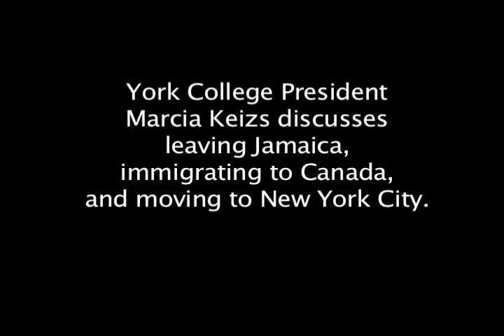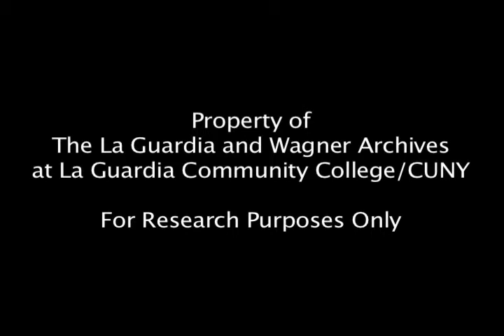President Marcia Keizs of York College, Part 1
Dr. Richard Lieberman and Steven Levine from the La Guardia and Wagner Archives at LaGuardia Community College/CUNY interview York College President Marcia Keizs about her Caribbean heritage and immigration experience. The interview was filmed for CUNY TV.